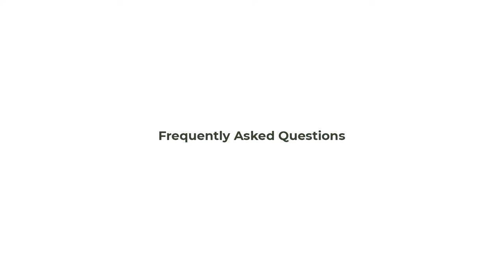Drop Shipping Biodegradable Golf Balls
Do you offer drop shipping?
Yup! We're currently building out a dropshipping program. Hopefully, we'll have it built out for Q3 of 2023.